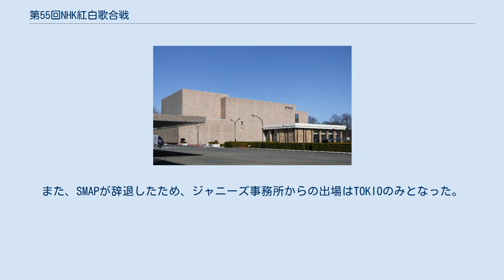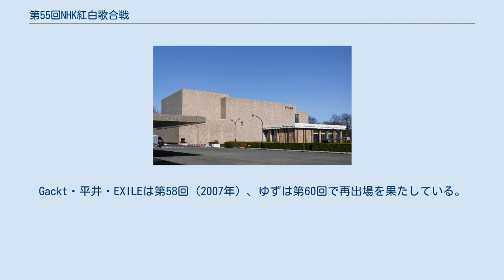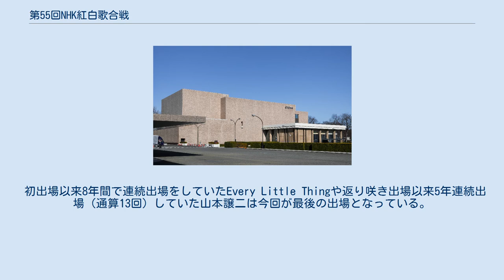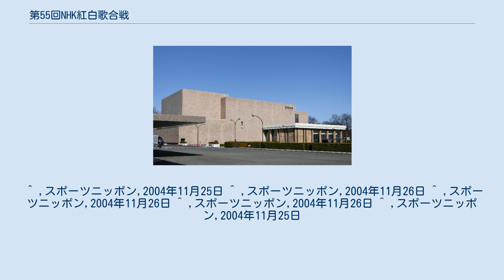第55回NHK紅白歌合戦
『第55回NHK紅白歌合戦』（だいごじゅうごかいエヌエイチケイこうはくうたがっせん）は、2004年（平成16年）12月31日にNHKホールで行われた、通算55回目のNHK紅白歌合戦。
19時30分 - 21時20分および21時30分 - 23時45分にNHKで生放送された。
 小野・堀尾は初司会。
阿部は4年連続の白組司会。
 司会発表後、『ゲンダイネット』（2004年11月18日付）が「当初紅組司会はここ3年間の担当者である有働由美子（東京アナウンス室）が続投する予定だったが、この年起こったNHKの不祥事により当時NHK会長の海老沢勝二の肝煎りだった有働の起用案が流れ、有働の後輩である小野に変更となった」と報じた。
 堀尾はこの以前、第51回（2000年）で白組司会の候補に挙がっていたとされる。
総合司会について、「選ばれたのは、この年にオリンピックキャスターをやったのが大きかった」と語っている。
 海老沢による「NHK色を強めたい」との強い意向により、第52回（2001年）から続いていたNHKアナウンサーのみの司会体制は翌年海老沢が会長職を辞任したことで結果的に今回が最後となった。
 阿部の連続司会が今回までとなったことを始め、小野と堀尾も翌年司会担当を降りている。
小野と阿部は後に総合司会として司会復帰しているが、堀尾は2008年度末でNHKを退職した事で結果的に今回1度限りとなっている。
 NHK番組制作局長が務めていた審査委員長は今回で撤廃となった。
 NHKの不祥事に絡んで出場者選考の透明性が求められたため、紅白に出て欲しい歌手のアンケート結果を久々に公表する（上位15組には出演交渉を行う）など新しい試みを取り入れた。
 この年デビュー50周年を迎えた島倉千代子は、アンケートで上位にランクインしたことから、第47回（1996年）以来8年ぶりの復帰となり、紅組歌手史上初の35回出場を達成した。
今回の島倉（当時66歳9か月）は当時紅組歌手の最年長出場記録となっていた（その後第67回〈2016年〉に出場した、当時67歳9か月の髙橋真梨子に塗り替えられた）。
今回の出場について、「50年歌手活動を続けてきて良かった」と思ったという。
島倉はこれが生涯最後の出場となった（2013年11月8日に75歳で死去）。
 上位にランクされた歌手のうち、出場を辞退したのは宇多田ヒカル（「スケジュールが合わないため」）、柴咲コウ（「女優業に専念したいため」）、松田聖子（「カウントダウンコンサート開催のため（デビュー25周年突入の瞬間はファンと迎えたい）」）、SMAP（「この年新曲を発表しなかったため」）、サザンオールスターズ（「横浜でのカウントダウンコンサート開催のため」）、Mr.Children（「年末年始を次の音楽活動の準備期間にしたいため」）。
なお、Mr.Childrenは裏番組『第46回日本レコード大賞』（TBS系列）に生出演し大賞を受賞している。
 続いて、翌年の第56回では『スキウタ〜紅白みんなでアンケート〜』が実施された。
 SMAPの辞退について、視聴者からNHKに問い合わせが殺到した。
同メンバーの草彅剛は「ファンの方や寂しく思ってくれる方に申し訳ない。来年はSMAPの新しい音楽活動を見せたい」と陳謝。
紅白なしの大晦日については「メンバーで鍋パーティーをしたい」と述べた。
なお、番組側はSMAPにギリギリのタイミングまで出演交渉を行ったという。
また、SMAPが辞退したため、ジャニーズ事務所からの出場はTOKIOのみとなった。
 安室奈美恵（多忙のため）、谷村新司（自身の中国・上海音楽学院での教授業優先のため）は辞退した。
 ハロー!プロジェクトのユニット・後浦なつみが初出場する予定であったが、メンバーである安倍なつみが自作の詩の盗作問題により出場を辞退したため、後藤真希&松浦亜弥として出場するという事態になった。
 初出場の氣志團は、メンバーの星グランマニエが転落事故による療養中だったことで5人での参加となった。
星のいるはずだった位置には、ギターを弾いている星を模したマネキン人形が置かれた。
 デビュー15周年を迎えたDREAMS COME TRUEが、第48回（1997年）以来7年ぶりに紅白に復帰。
 中村美津子は第53回（2002年）以来2年ぶり出場。
 それまで隔年出場だったポル...